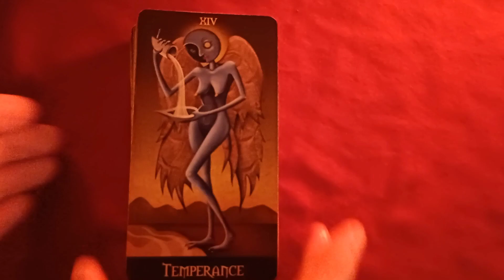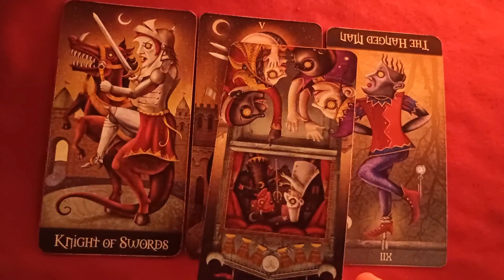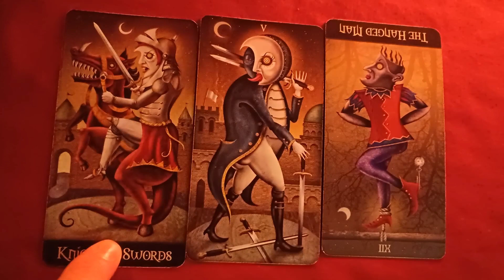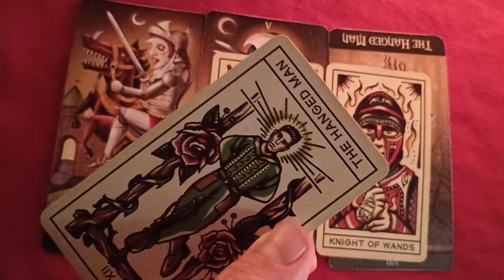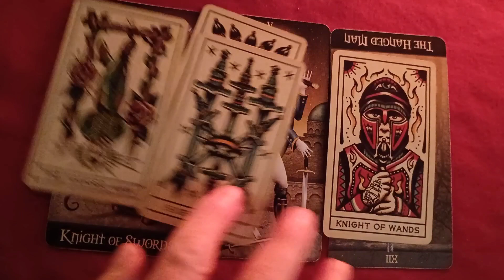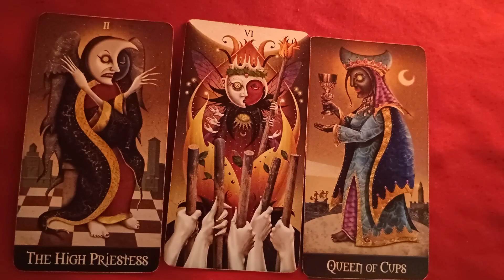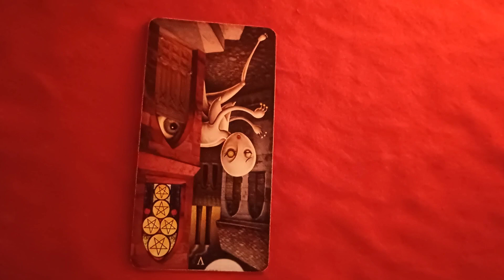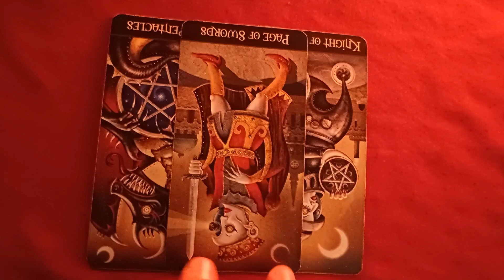Another look at A.I. Will it go rogue?